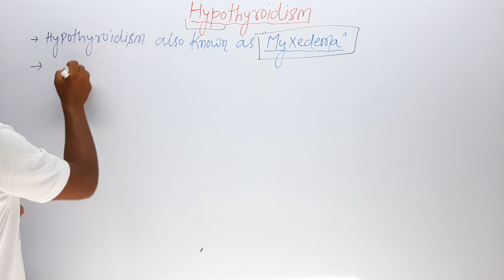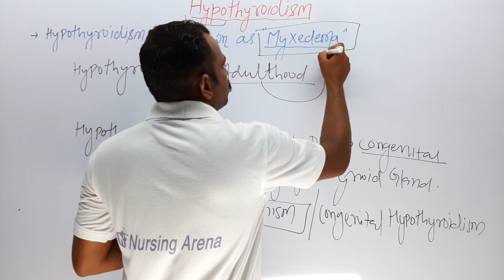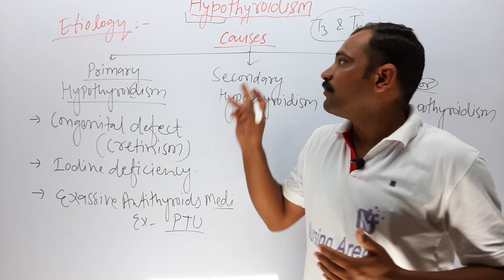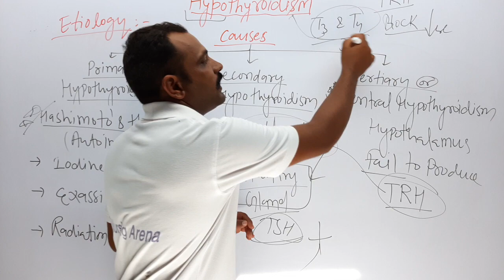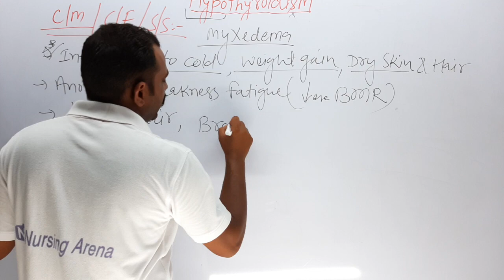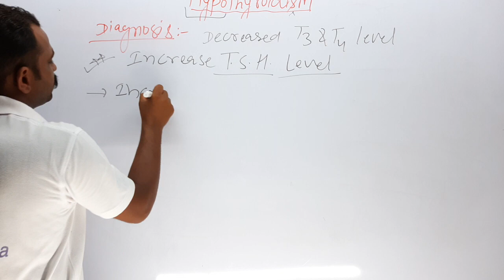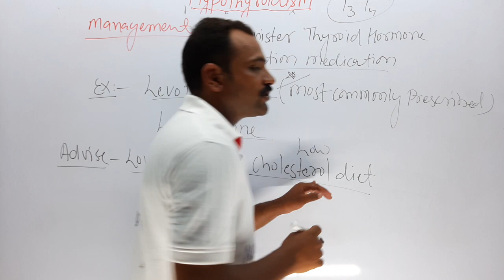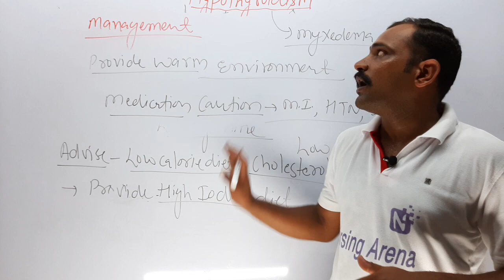Hypothyroidism, Cretinism, Myxedema, Causes, Sign & Symptoms, Diagnosis and Management|Free Classes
Today we are going to discuss about Hypothyroidism,it's cause,sign and symptoms, management.

   In this class we will also cover cretinism myxedema and it's causes, Sign & Symptoms, Diagnosis and it's management